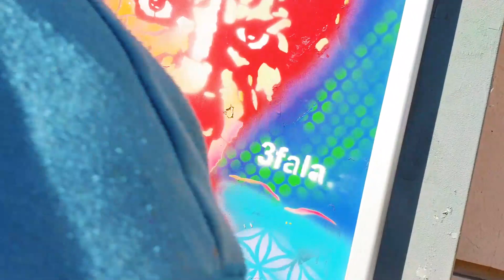NIEZWYKŁY PIĘKNY DZIEŃ 3FALA ART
Zapraszam Was serdecznie do obejrzenia relacji ze świata Ulicznej Sztuki na której zobaczycie jak zwykle malowani techniką szablonową w słoneczny dzień.
Sprawdzajcie inne relacje na kanale Człowiek Artysta na YT